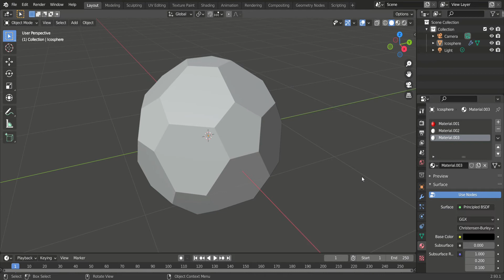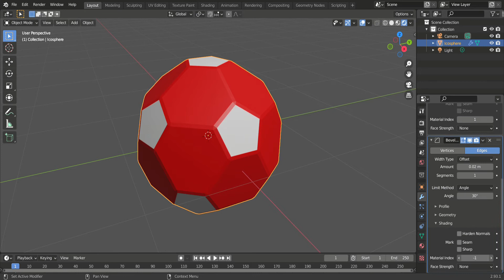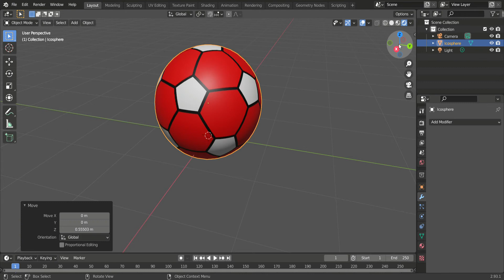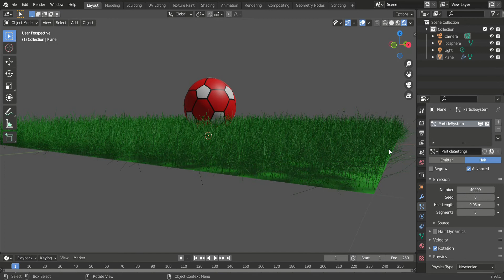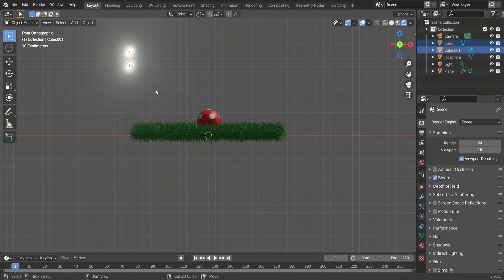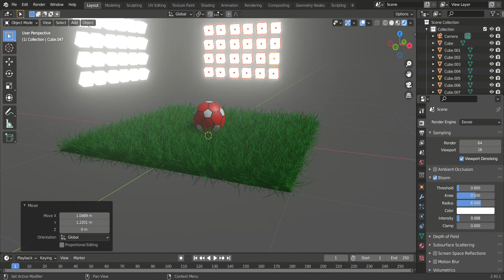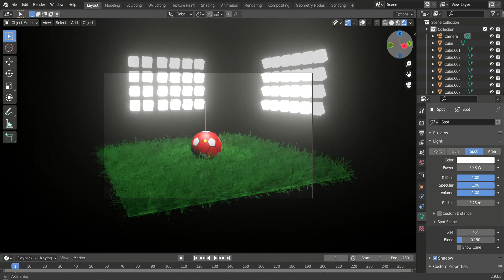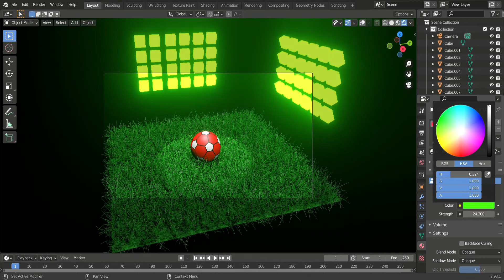HOW TO MAKE FOOTBALL WITH LIGHTS IN BLENDER 2.9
HOW TO MAKE FOOTBALL WITH LIGHTS IN BLENDER 2.9 || BLENDER 2.9